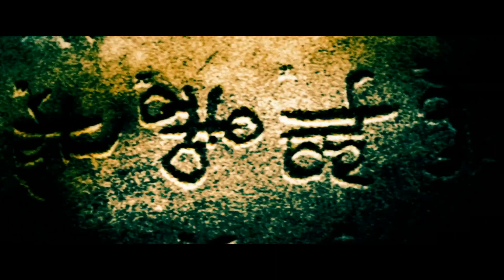TRANSFORMERS 5 | Michael Bay's "10 Years" Trailer Compilation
Transformers 5: The Last Knight: 10 years of Transformers action from director Michael Bay including Transformers, Transformers: Revenge of the Fallen, Transformers: Dark of the Moon, Transformers: Age of Extinction and now with the lastest installment Transformers: The Last Knight and starring Mark Wahlberg, Josh Duhamel, Isabela Moner, Sir Anthony Hopkins, Laura Haddock.